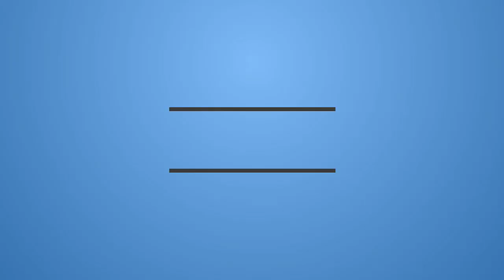Queen & Slim First Look Trailer #1 (2019) | Reaction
Check out the official Queen & Slim First Look starring Daniel Kaluuya!

Synopsis: A couple's first date takes an unexpected turn when a police officer pulls them over.